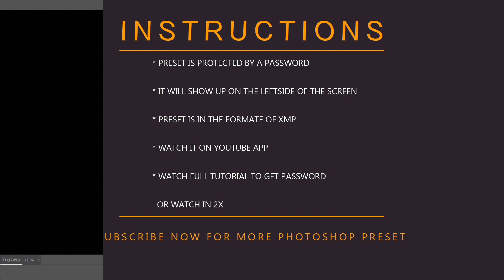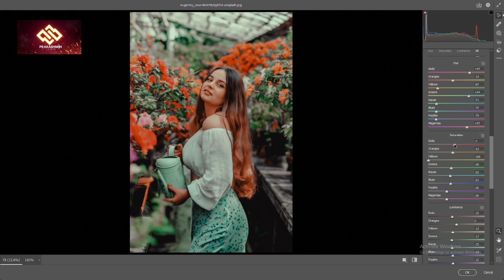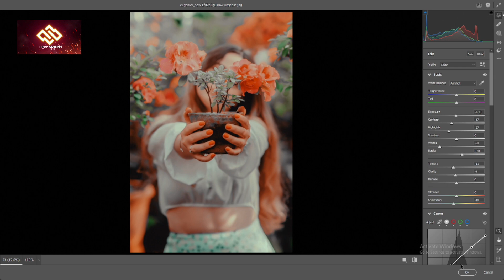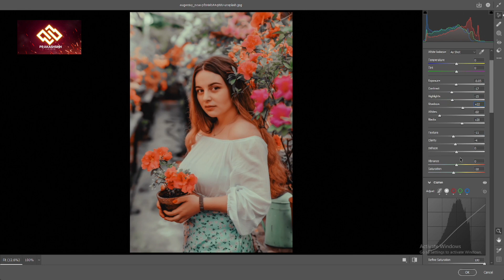moody lightroom & photoshop preset free download | cinematic preset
▶ For Example :
[1] Password:12**
[2] Password: **22

🔹Pictures:
    • Unsplash